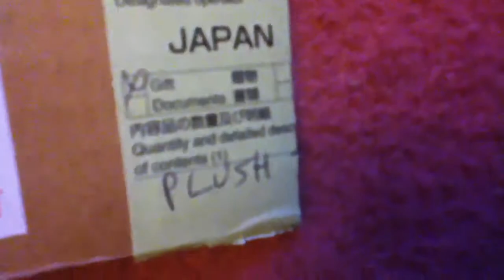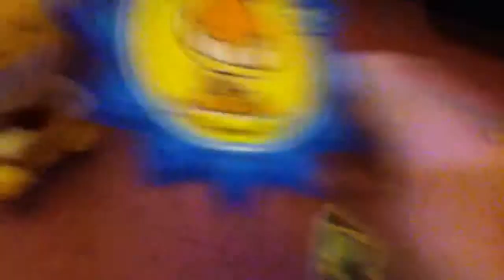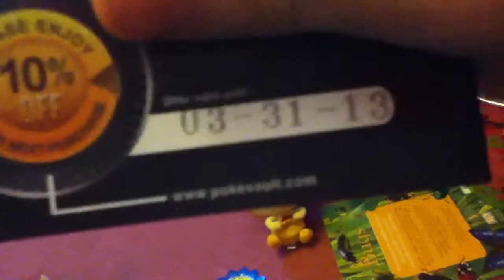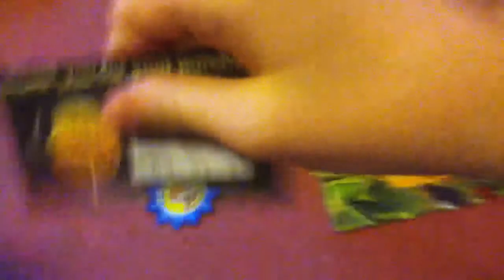NEW POKEDOLL!!! Click to reveal!!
A brand new plush toy added to our videos and will be in Super Mario plush Funnies season 2!!! This is just about the new plush.